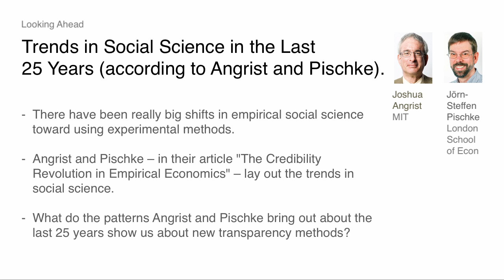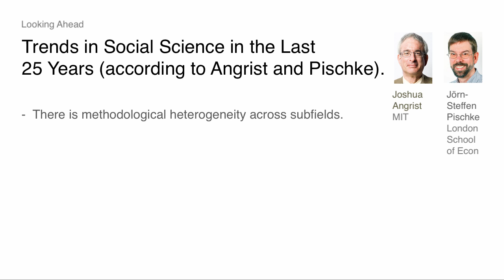Trends in Social Science in the Last 25 Years